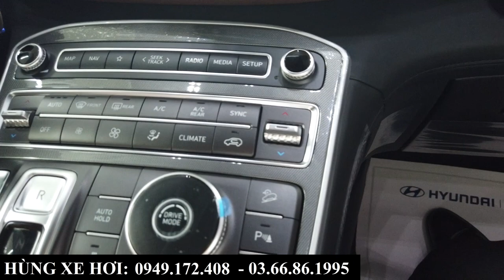Review Nhanh Hyundai Santafe Xăng Cao Cấp Màu Trắng 2023 | Tổng Lăn Bánh Kèm Khuyến Mại Tại Bắc Ninh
+ Hotline Tư Vấn: 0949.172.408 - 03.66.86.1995